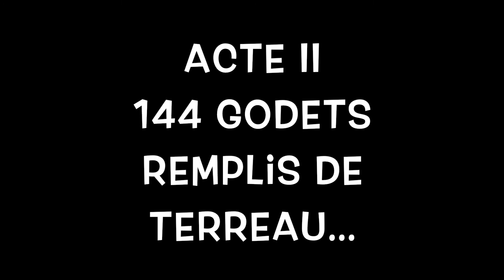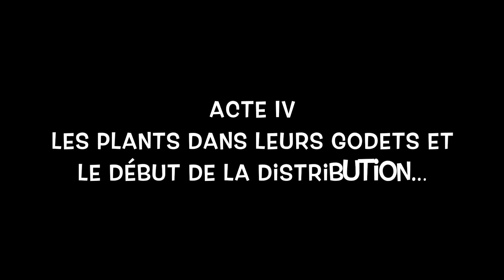Artemisia Annua Suite